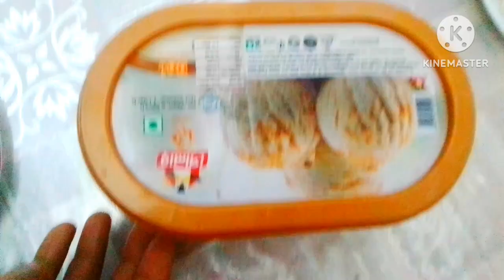কাস্টার্ড পাউডার ছাড়া ইনস্ট্যান্ট কিভাবে ফালুদা বানাতে হয়।Royel falooda desert recipes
কাস্টার্ড পাউডার ছাড়া ইন্সট্যান্ট কিভাবে ফালুদা বানাতে হয়।Royel falooda desert recipes